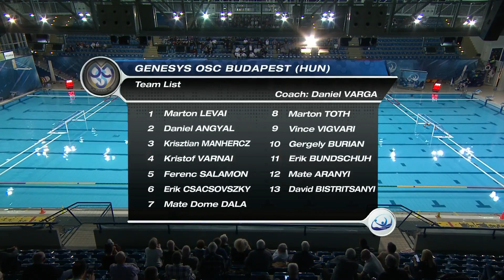Jug Dubrovnik vs OSC Budapest - Full Match - Champion's League 2022-2023 - Round 9